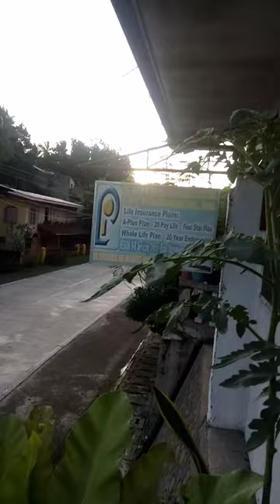growing plants with your friend underwriter-farmer (13sep2020)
various plant species
@"Tgarden" display center